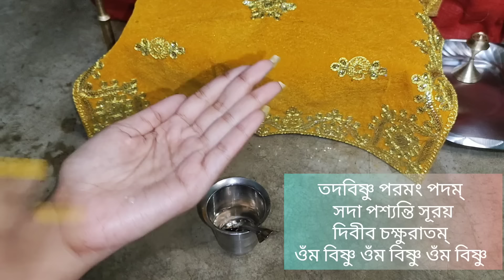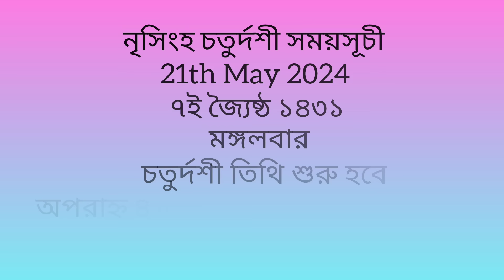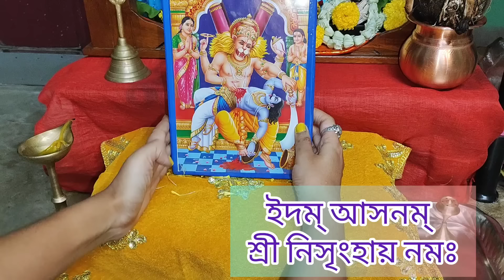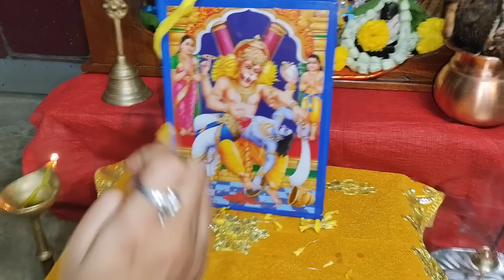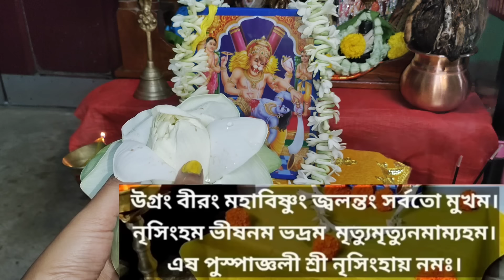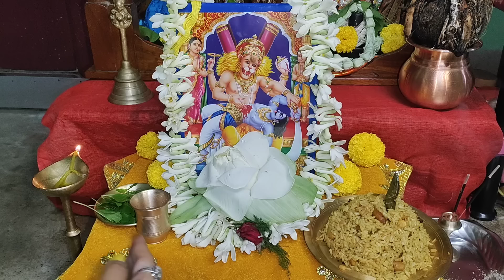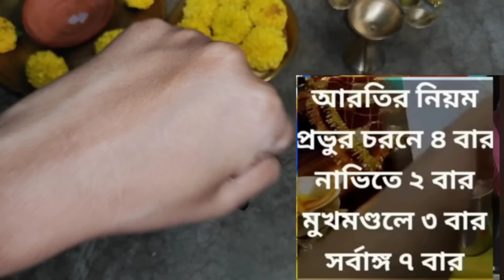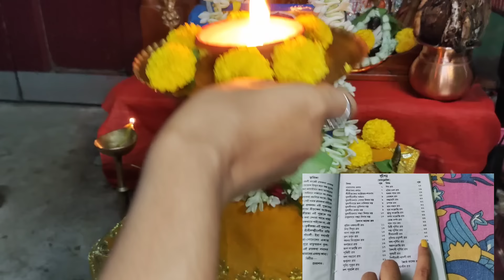নৃসিংহ চতুর্দশী পূজা পদ্ধতি | নৃসিংহদেবের মন্ত্র | narasimha chaturdashi 2024 | Living with Sayani